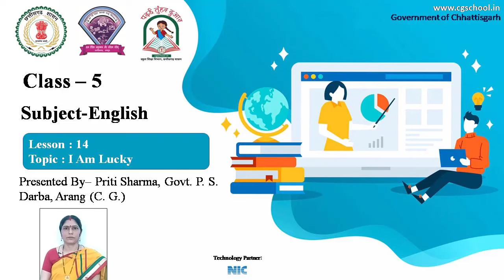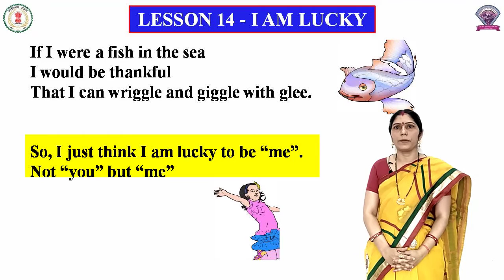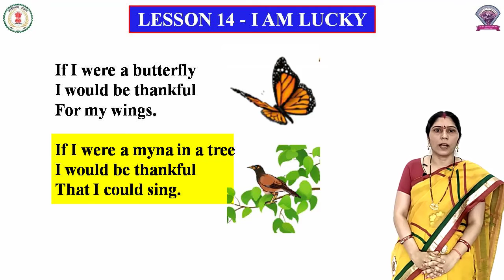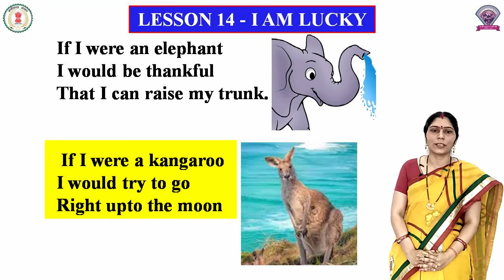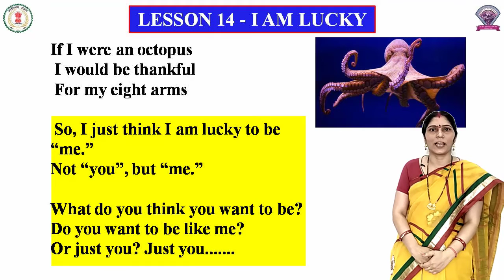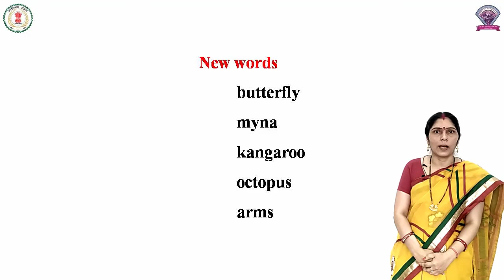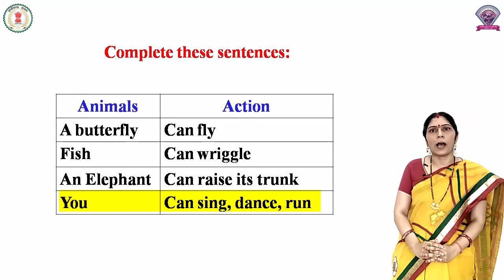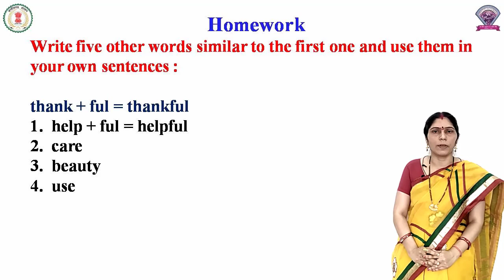Class - 5, Subject - English, Lesson 14 - I Am Lucky